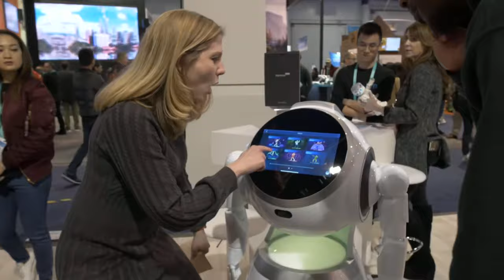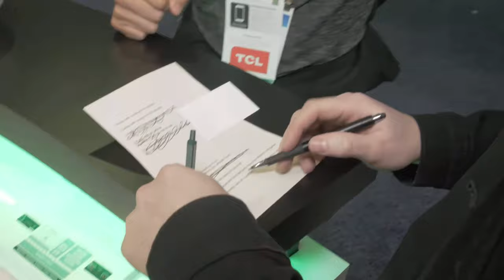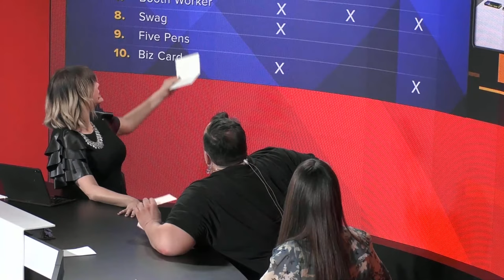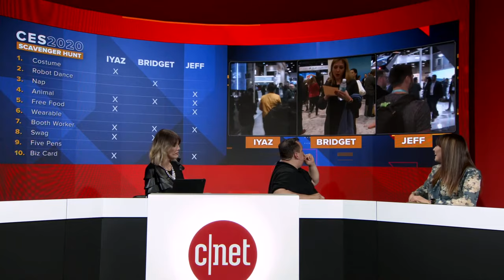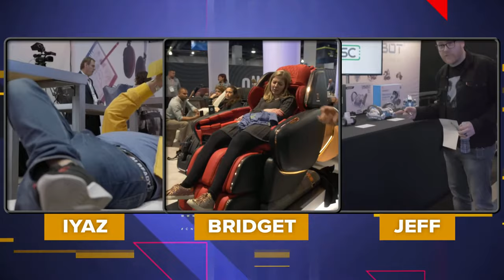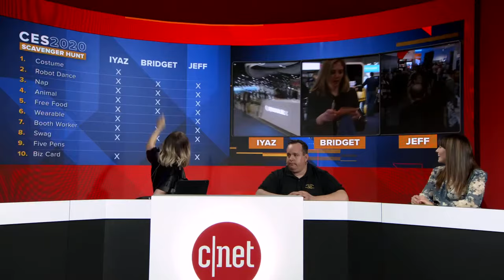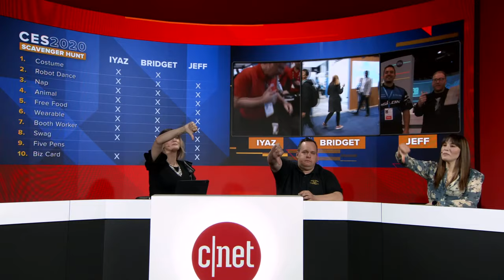CES 2020 Scavenger Hunt: CNET Battle!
Only one can win! We challenge each other to an all out scavenger hunt at CES 2020!